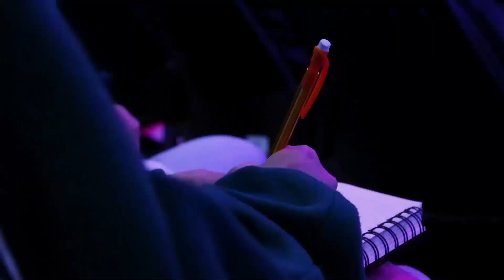Desteened Nation - September 10, 2021